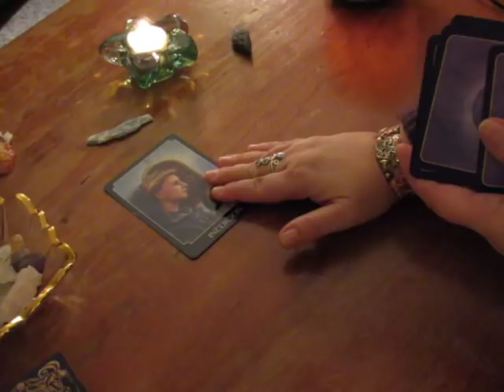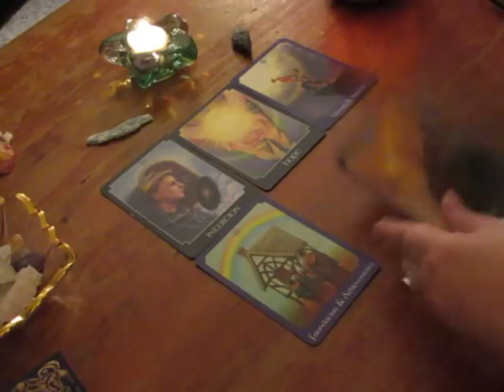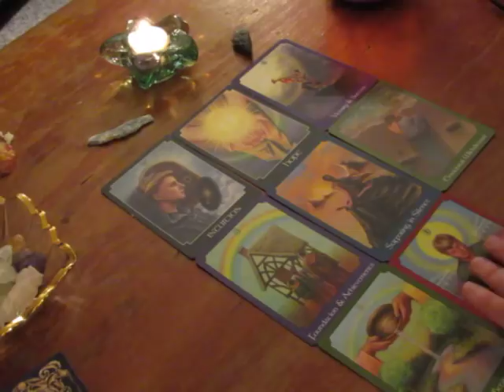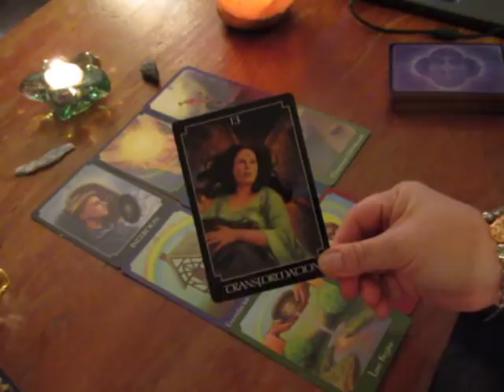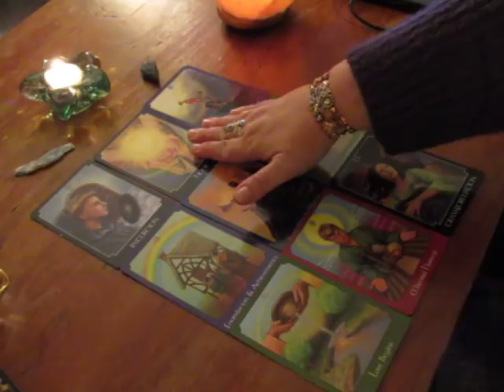~Scorpio~Spirit Message~Tarot Reading~2018